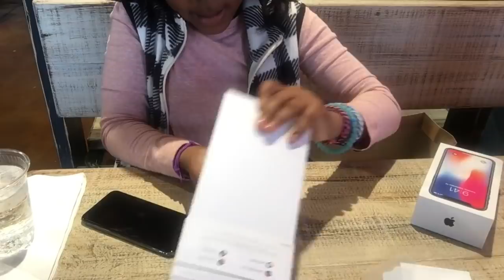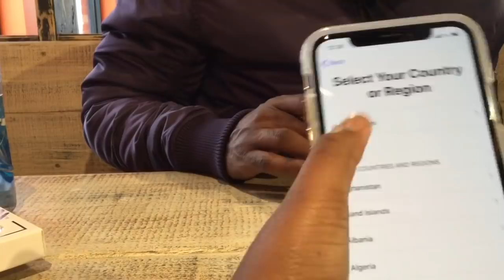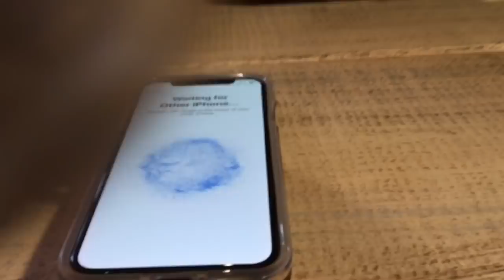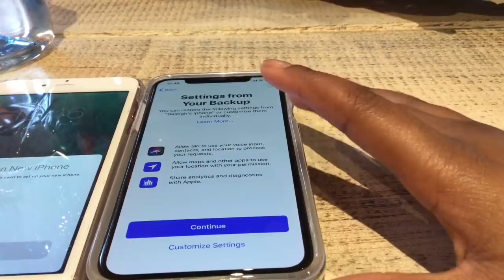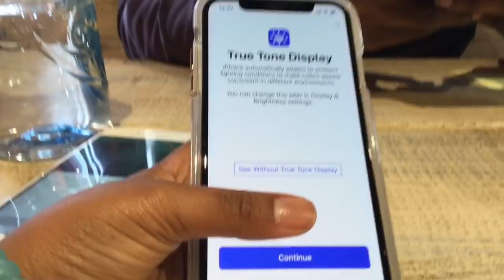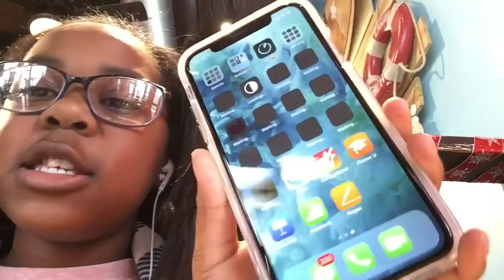Unboxing My Iphone X 📱👍🏾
Hey guys so sorry if this video is not good I tried to rush posting it because I posted a little bit late so hopefully you enjoy this video don't forget to like, comment, and subscribe